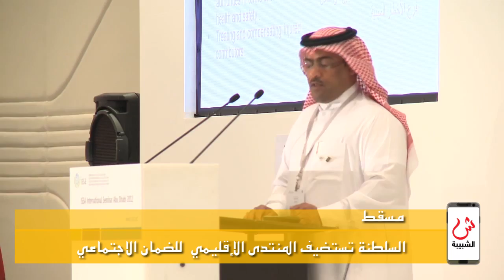علوم الشبيبة - نشرة الساعة الثانية 9/7/2015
صلالة: 17,837 زائر لخريف صلالة حتى الثلاثاء الفائت / مسقط: السلطنة تستضيف المنتدى الإقليمي  للضمان الاجتماعي / مسقط: حماية المستهلك: التشهير هو من اختصاص الجهات القضائية / مسقط: اختتام المسابقة الثقافية بصندوق التقاعد / موسكو: روسيا تسعى لتصدير السلاح الى ايران بعد الاتفاق النووي
للحصول على جميع النشرات حمل تطبيق "واتس علوم":